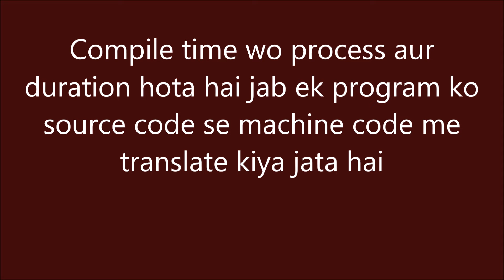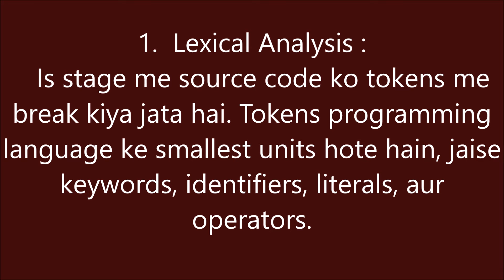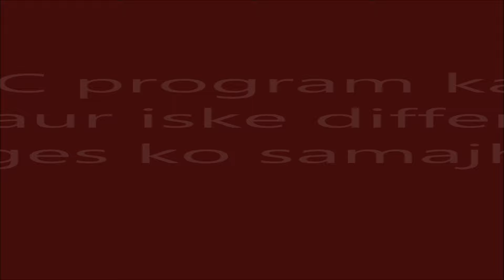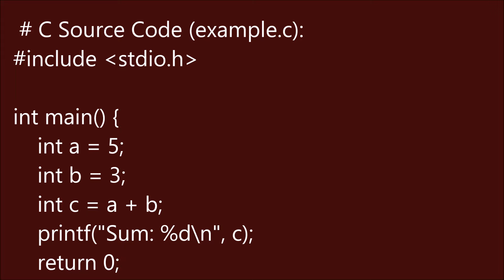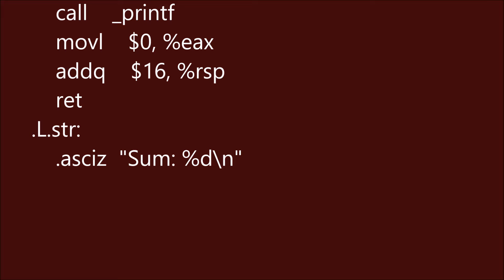Compile time क्या होता है? Simple and quick explanation in Hindi